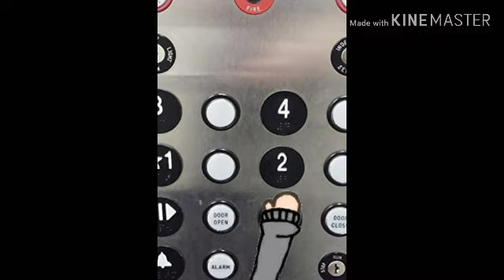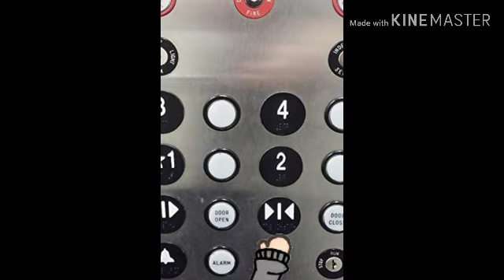Glmv must have been the wind